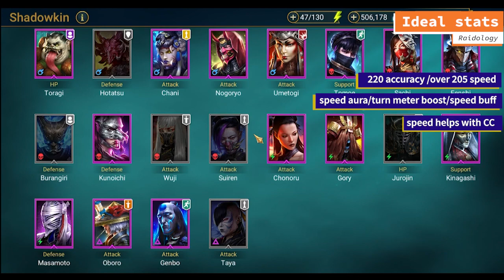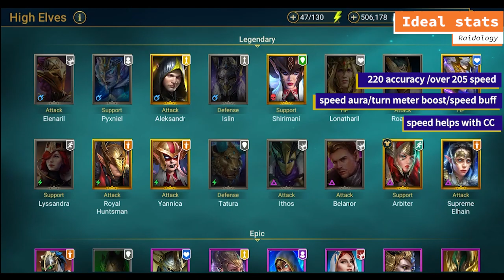Faction Wars Tips and Tricks general guide Raid Shadow Legends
This is a general Guide for faction wars. if you pay attention to this video you should be able to build your champs and team accordingly .
Music from Uppbeat (free for Creators!)